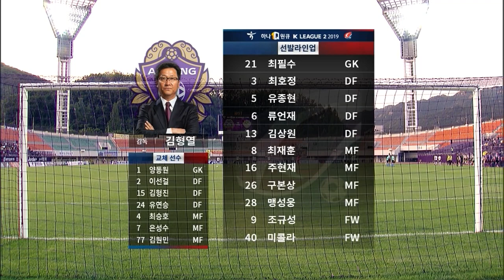2019 K리그2 14R 광주v안양 하이라이트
오늘이 월요일이라는게 화가 난다구요?
광주FC 승리 영상보고 기분좋게 하루를 시작하세요:)
14경기 무패, 리그 1위! 우리는 광주FC입니다♥